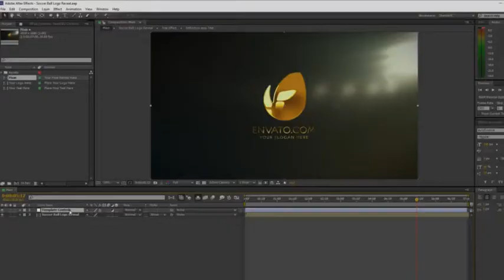Soccer Ball Logo Reveal AFTER EFFECTS Template Videohive 25382001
It’s perfect as a powerful intro to your sport intro, movies, trailers, teasers, TV shows, football gaming intro, football commercials, promotions, presentation, events videos and for your Youtube video blog.

More Details
• AE CS6 or Higher